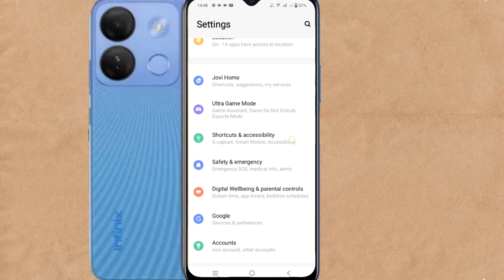Infinix smart 7 hd mobile me flash call setting/infinix flash call enable kaise kare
infinix smart 7 hd flash light
infinix mobile me call flash light setting kaise kare
how to enable call flash light in infinix mobile,infinix flash